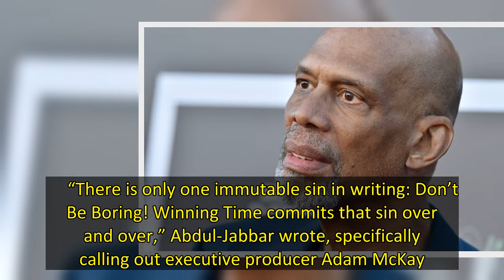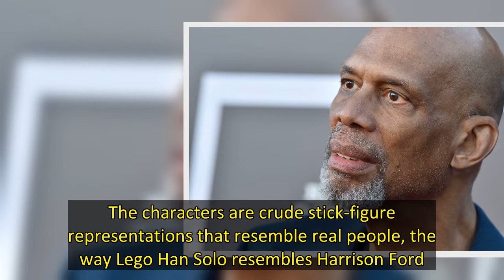Kareem Abdul-Jabbar Criticizes ‘Winning Time’ For “Crude Stick-Figure” Characters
Kareem Abdul-Jabbar finally weighed in on Winning Time: The Rise of the Lakers Dynasty — and he is not a fan, to say the least.  The NBA living legend, actor and activist took apart the HBO series in a Tuesday Substack blog post he titled “Winning Time Isn’t Just Deliberately Dishonest, It’s Drearily Dull.”    Abdul-Jabbar, who won five NBA Championships with the 1980s Showtime Los Angeles Lakers, made clear in the intro that his adverse reaction to the series had nothing to do with how he is p